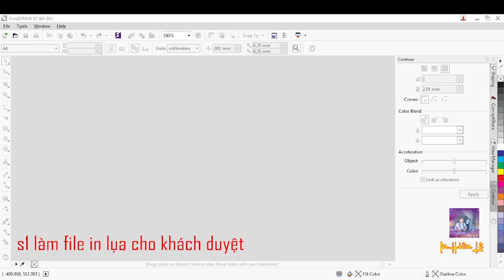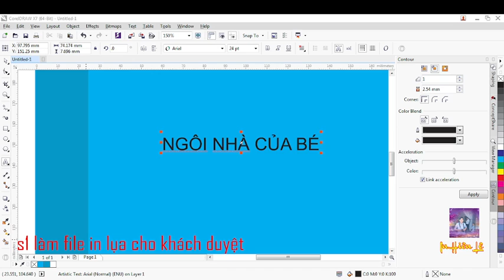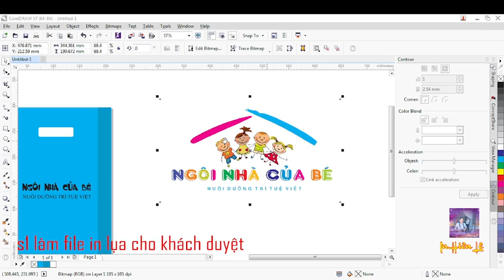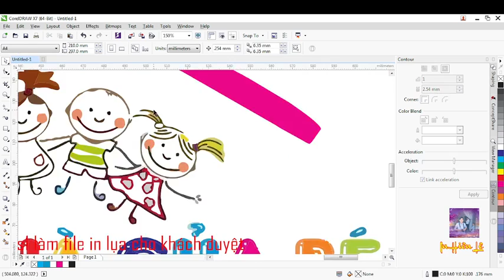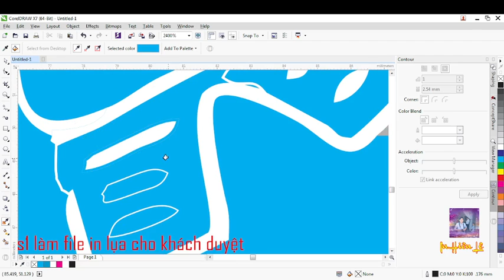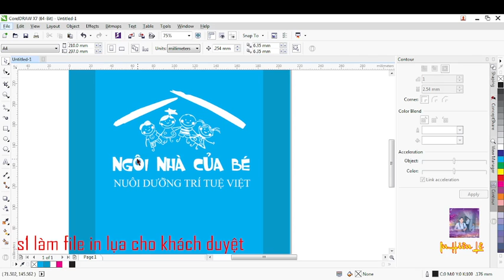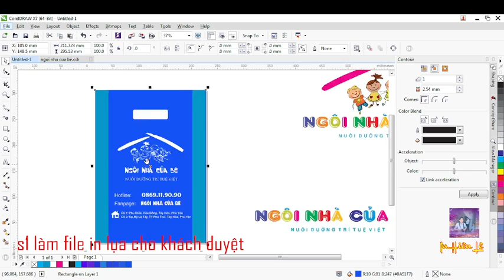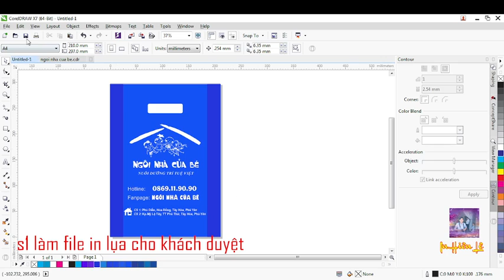Làm file in lụa cho khách hàng duyệt (chuyển hình ảnh 1 màu )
In lụa là phương pháp công nghệ đơn giản .
Chi phí đầu tư thấp .
Nhưng mạng lại hiểu quả cao trong ngành công nghiệp hiện nay